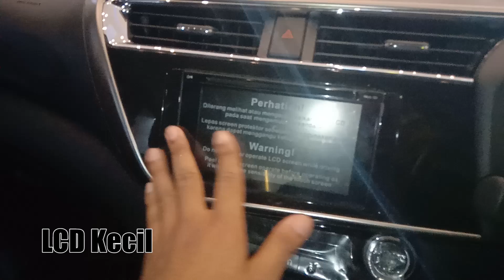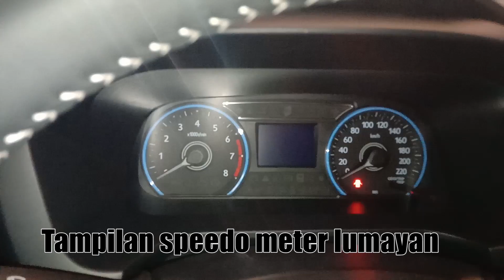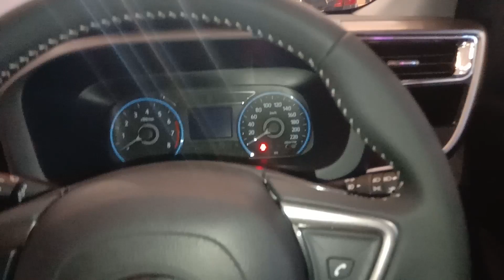SIRION 2019 - Untukmu yang Anti LCGC dan Berbajet Minim